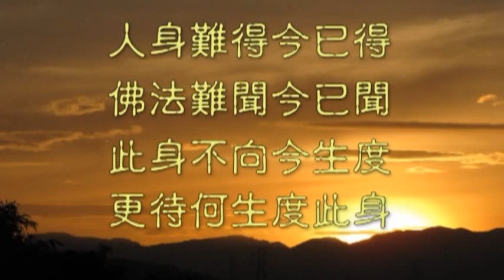2011年智光禪師於台灣靈山禪寺開示（3）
2011年智光禪師於台灣靈山禪寺開示（3）